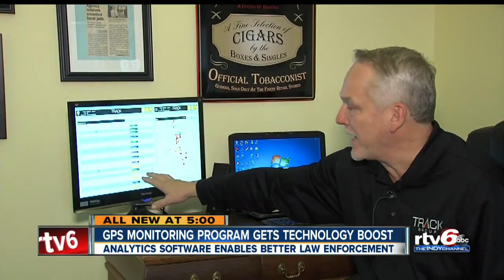GPS monitoring program gets technology boost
Analytics software enables better law enforcement